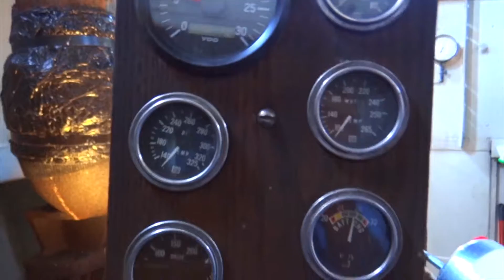Gabriel Marine tug boat leads the parade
I was so lucky to be invited, here is what I saw .